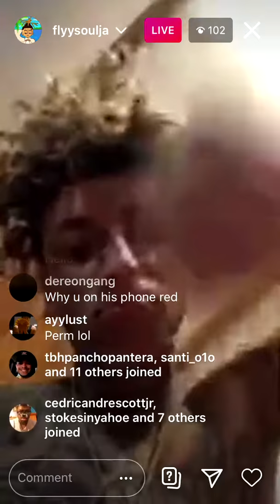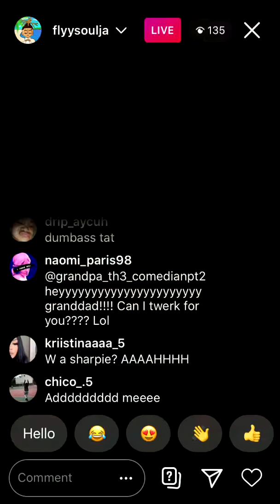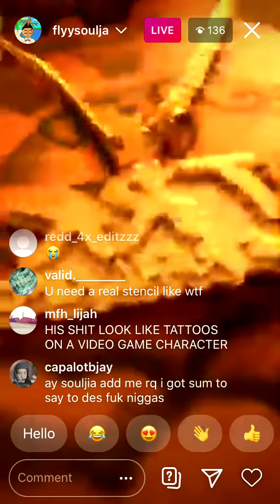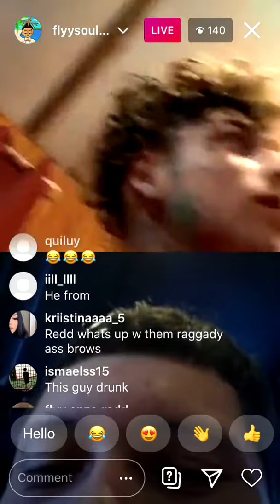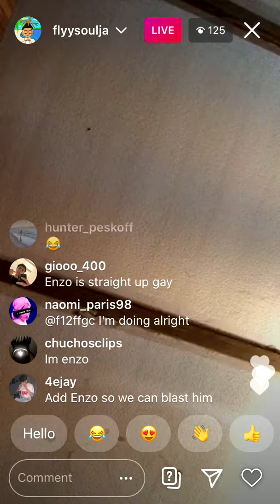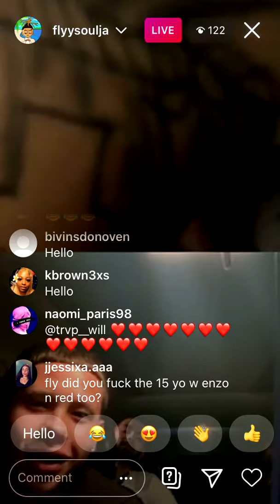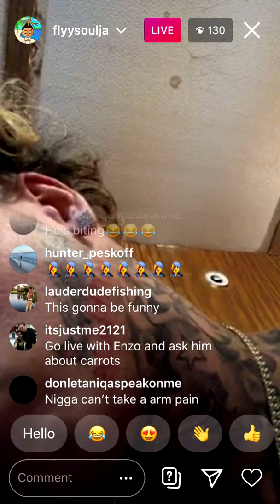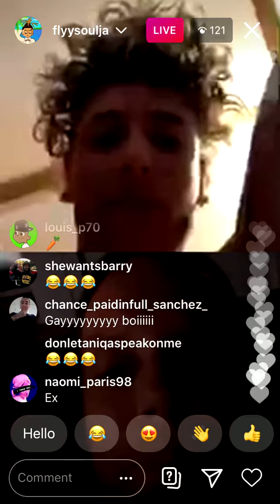Redd getting a tattoo